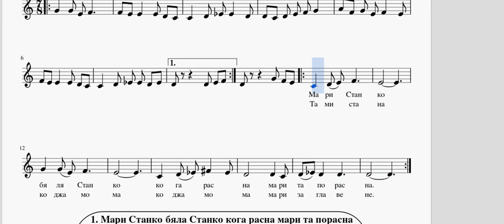Мари Станко - нотен пример